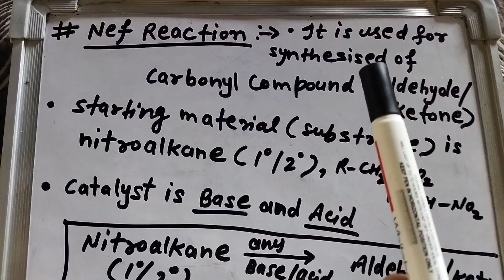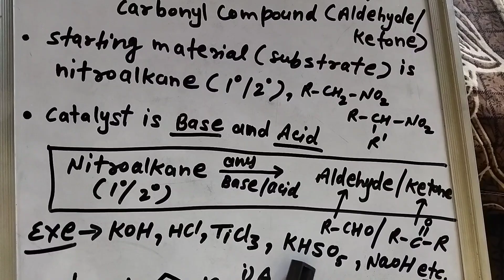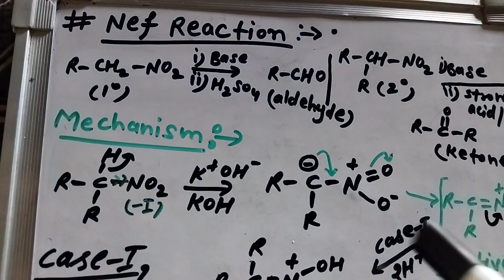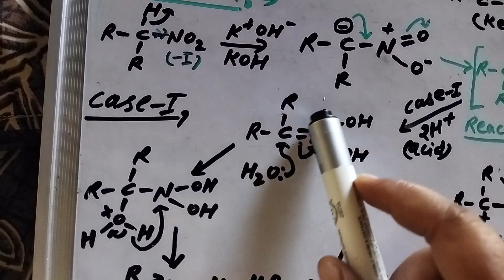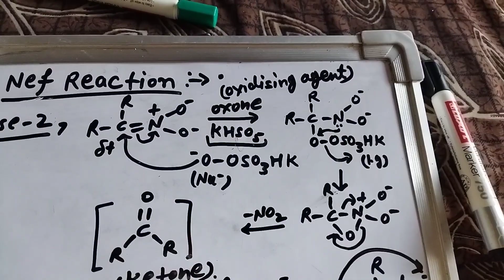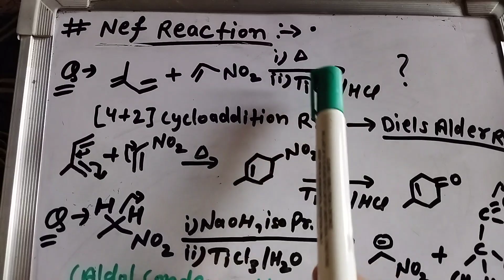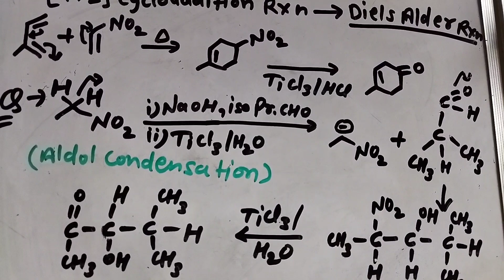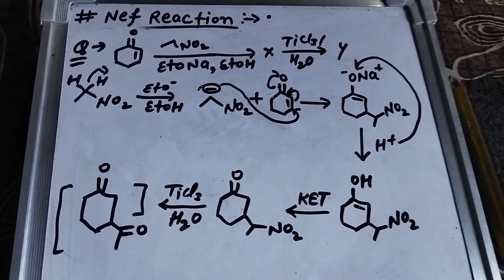Nef Reaction Machanism | Organic Named Reaction | CSIRNET Important Reaction | Nef Reaction in hindi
nef reaction in chemistry
nef reaction by j chemistry
nef reaction by noble chemistry
nef reaction in hindi
nef reaction mechanism
nef reaction in telugu
nef reaction j chemistry
nef reaction mechanism in telugu
nef reaction bsc 2nd year
nef reaction mechanism malayalam
nef reaction notes
naming reaction class 12th
naming reaction of haloalkanes and haloarenes
naming reaction trick
naming reaction of alcohol phenol and ether
naming reaction of aldehyde ketone and carboxylic acid
naming reaction trick class 12
naming reaction of organic chemistry class 12
naming reaction class 12
naming reaction by pankaj sir
naming reaction class 11